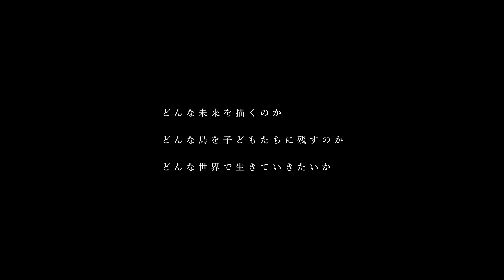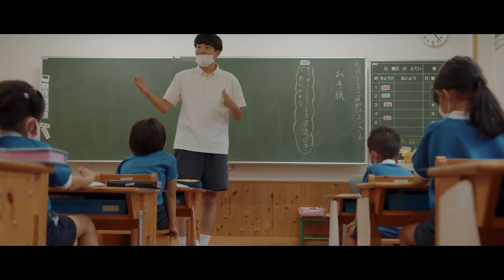繋がろう OKI （隠岐ジオパーク DMOイメージ 動画4K）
隠岐ジオパークから　動画撮影依頼

Please see in 4K or 1080p from your YouTube settings!
If you want to know the lyrics of this song, please turn on the subtitle setting of YouTube!

📍 LOCATION SPOT

📷 SHOOTING CAMERA
SONY α7SIII (ILCE-7SM3)
SONYa7Ⅳ

DRONE
DJI AIR 2S

📹 FAVORITE LENS
SONY FE PZ 16-35mm F4 G
★なかむら旅館ファンクラブ
主にイベントを配信しています